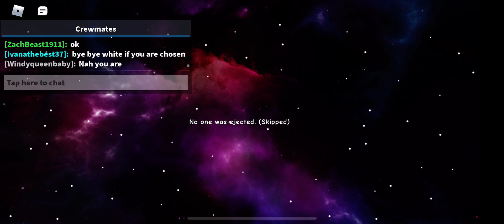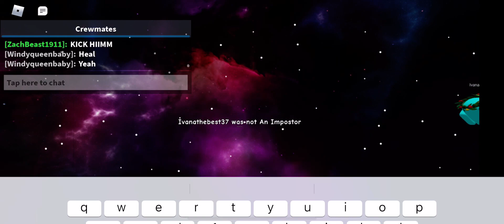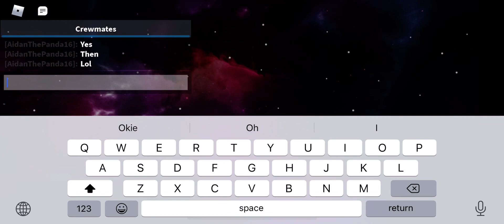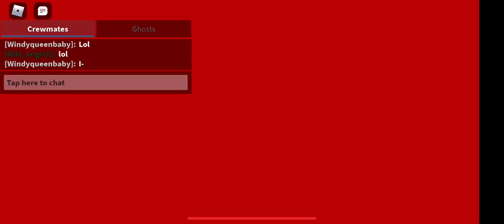Roblox - Amoug Us (Crewmate)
Who Wanna play AU WITH ME